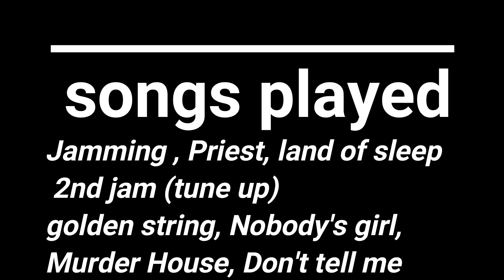The Burnished Sept 18, 2022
The Burnished Live on Waterloo Rd, Cleveland, OH
Audio quality was bad due to recording it from a Live stream, and the base drum mic was clipping. This was what I could salvage.